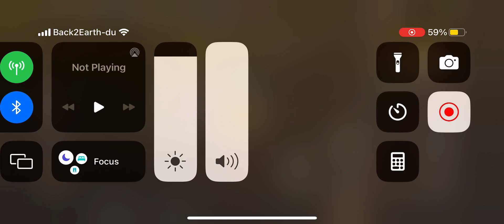The way I missed the door and he was lucky not to die also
Vesta